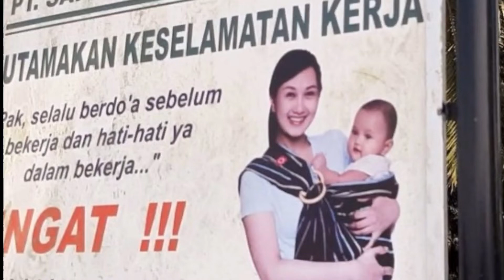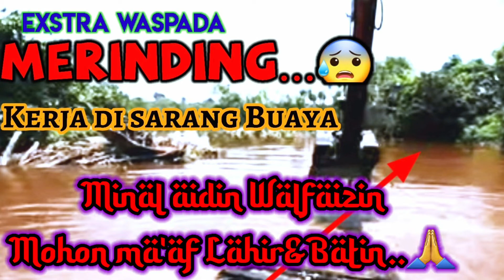Menyambut LEBARAN 1443H,Selamat hari raya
Selamat hari raya aidulfitri 1443H